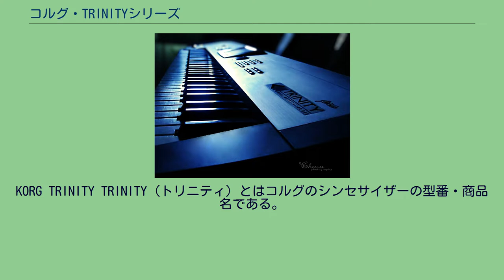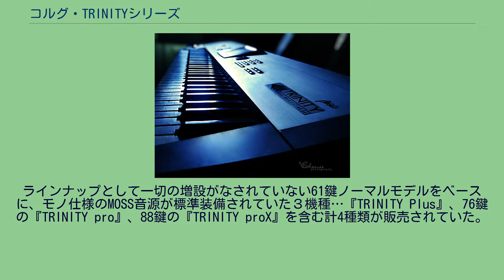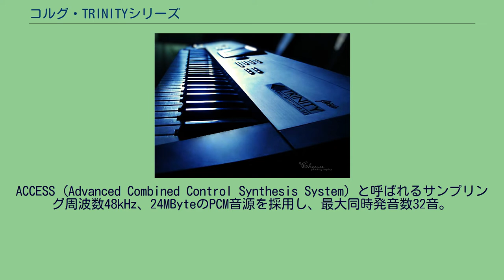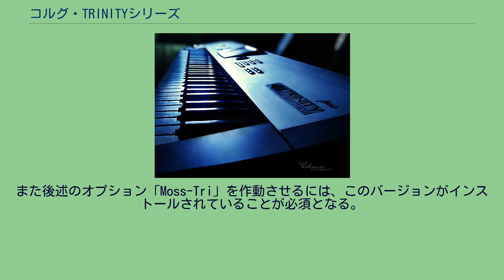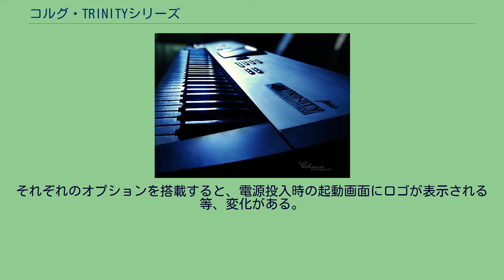コルグ・TRINITYシリーズ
KORG TRINITY TRINITY（トリニティ）とはコルグのシンセサイザーの型番・商品名である。
初代モデルは1995年に発売。
鍵盤数は61、76、88のバリエーションがある。
鍵盤のタイプについてはFS鍵盤が61鍵と76鍵に、バランスドハンマー鍵盤が88鍵に採用されている。
高機能化に伴って操作系統の利便性が図られており、タッチパネルに対応した320×240ドットの日立製液晶ディスプレイが搭載された。
内蔵シーケンサーは16トラック、80,000ノート。
SMF対応。
デザインの特徴として、それまでのシンセサイザーは黒が一般的だったのに対し、TRINITYではシルバーを採用したことや、当時の日本製シンセサイザーの型番・商品名はアルファベットと数字の組み合わせが多かった中で、TRINITYという意味のある言葉を型番に選んだことも、後発のシンセサイザーのネーミングに影響を与えた。
ごく一部のロットを除きTRINITYロゴは背面にプリントされていない。
またそれまでのワークステーションモデルと違い、ひとつの音源（PCM音源）のみでなく、他の音源（MOSS音源）を基板増設という形で、オプション搭載可能でき、その後に販売されたワークステーションシンセの構成に影響を与えた。
ラインナップとして一切の増設がなされていない61鍵ノーマルモデルをベースに、モノ仕様のMOSS音源が標準装備されていた３機種…『TRINITY Plus』、76鍵の『TRINITY pro』、88鍵の『TRINITY proX』を含む計4種類が販売されていた。
ACCESS（Advanced Combined Control Synthesis System）と呼ばれるサンプリング周波数48kHz、24MByteのPCM音源を採用し、最大同時発音数32音。
ただし内蔵のPCM音源に鍵盤上の演奏だけでのポルタメントはかけられず、MOSS音源が搭載されたモデルでしかこの奏法は楽しめない。
この点は後継のコルグ・TRITONシリーズのPCM音源におけるシンセサイズの大きな差のひとつと言える。
いち早くパフォーマンスで使用したのは坂本龍一である。
コルグ社のペーパーマガジン「PROVIEW」誌8号インタビュー記事内で「黒のボディーのってないんですか?」という彼のコメントが掲載された。
これを具現化したブラックボディモデル「BK」が製作されたが、メジャーシーンで主に使ったのは小室哲哉で、皮肉にも坂本モデルではなく小室モデルと称される。
坂本龍一とのライブ共演以降、小室もTRINITYをメインシンセとしていたが、globeのライブ等でこのBKモデルを使用するようになった。
当時キーボード・マガジン誌の広告には、限定100台生産且つ「超大物アーティストが使用」と銘打たれつつ、61鍵ノーマルタイプ仕様のみが先行発売された。
坂本のメインシンセはこの後、ヤマハ・Sシリーズ及びMOTIFシリーズへ移行していく。
派生製品も多く、キーボード・マガジン編集部と共同開発した特注モデルやTR-Rackというモジュール版も作られた。
1998年には、物理モデル音源部を6音ポリに仕様変更したTRINITY V3が発売され、以前のTRINITYシリーズからV3へのアップグレードも可能となった。
しかし、1999年にPCM音源部を62音ポリに増加し、TRINITY同様タッチパネルを持つTRITONの登場により、TRINITYは生産完了となった。
1995年発売当初、OSは「Version 1.x.x」系が搭載されていた。
タッチパネル搭載のキーボードとしては斬新ではあったが、タッチ操作に対して反応が鈍い、画面切替時などの動作が遅いといった現象が散見された。
コルグはこれを解消すべく、ROMの交換等といった物理的な部品交換などではなく、OSの更新プログラムを提供するという、当時としては珍しい手法で対応していった。
手段のひとつとしてインターネットによるファイルの提供が行われてきた。
しかしプログラム更新対応が始まった初期の頃は、日本国内で高速回線が普及しておらず、パソコンも非常に高価であったため、これに対応できないユーザーも少なくなかった。
そのためユーザー登録を済ませたユーザーには、コルグより更新データが2枚1セットのフロッピーディスクに媒体化された状態で、郵送等で更新プログラムが提供された。
（この頃更新後バージョンは「Version 1.2.2」等）。
その後マイナーチェンジプログラム「V...